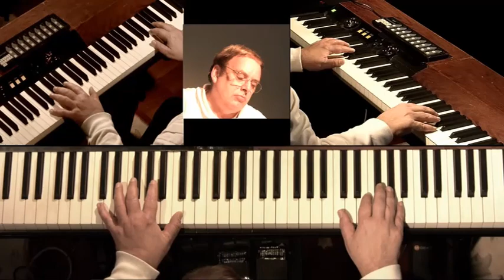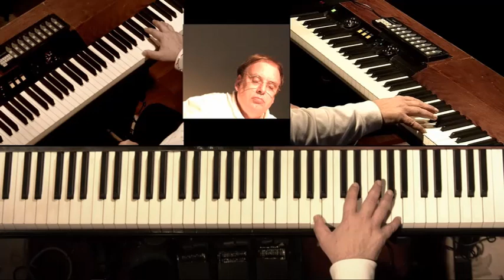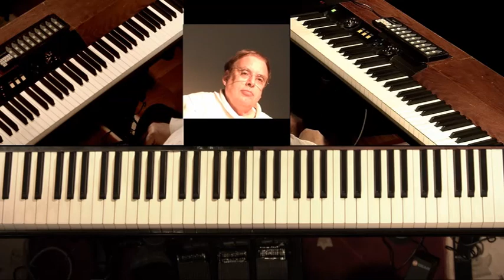Bamboo in the Rain: Part One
No one can tell what's hidden in your gardens
That only emperors may fathom joyfully.
I lie here on an ordinary meadow.
My answer here, too close to really see.

My mind goes wandering in Chinese gardens,
Where sacred lotus flowers bloom in vain.
I'll never see or touch those crisp, white blossoms,
Nor thrill to rustling bamboo in the rain. “

from "China Gardens" by Liilia Morrison

Recorded in October of 2017, using arpeggiation from SpectraSonic's virtual synth "Omnisphere" combined with conventional piano and strings from the Kurzweil K2600.

Anyone who knows performing musicians knows that they are not always in their "right" minds, or in their minds at all.  Here, obviously, I was floating above it all.